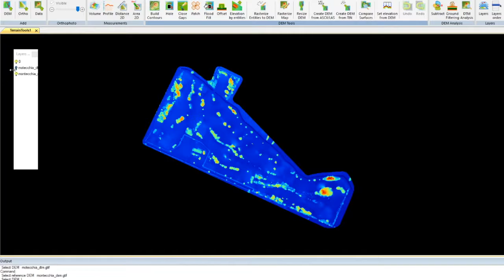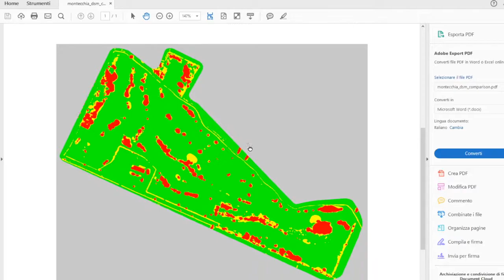TERRAIN TOOLS - COMPARE SURFACES